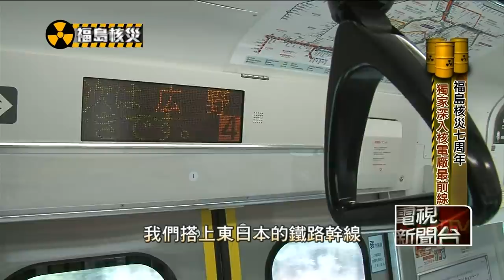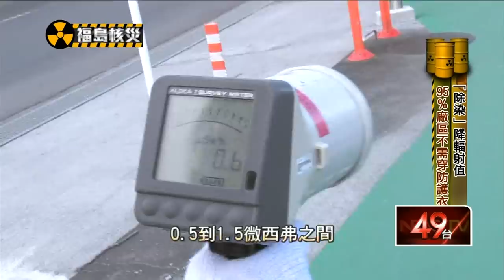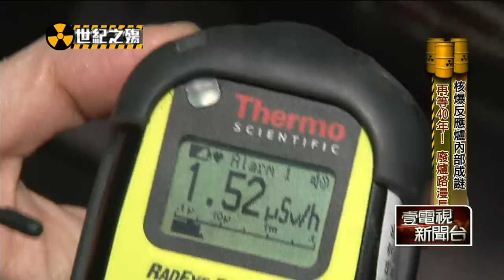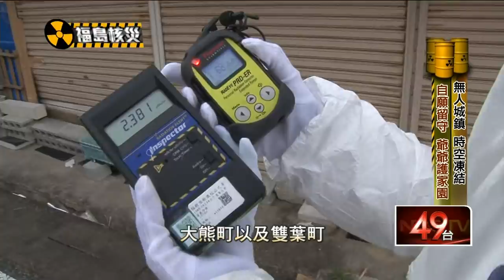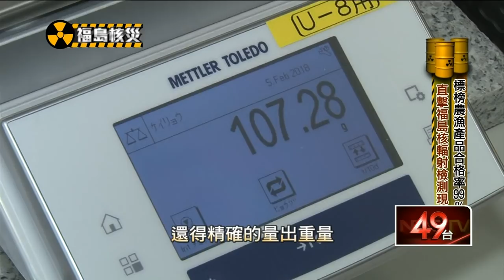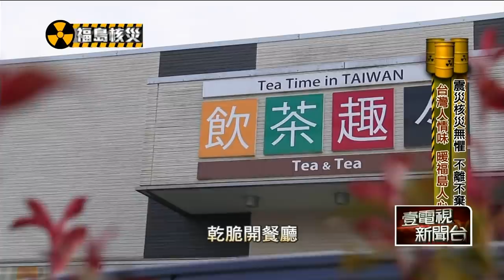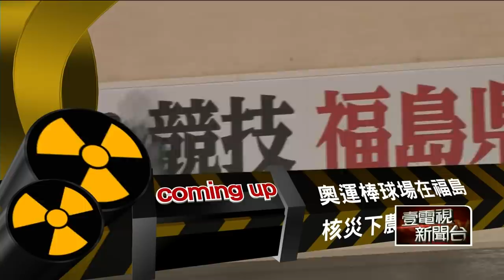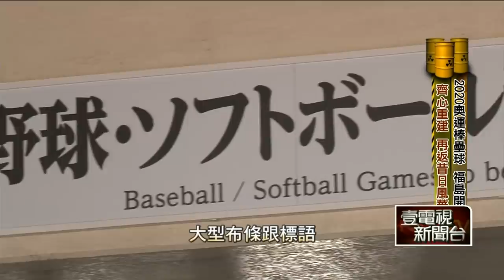福島核災》獨家深入核電廠最前線 福島核災七周年